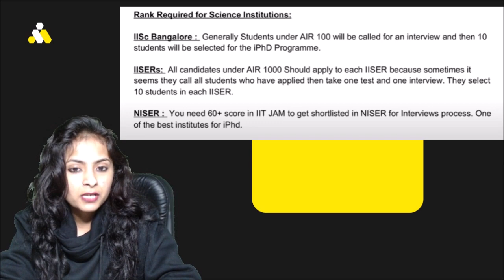Rank For IISC Bangalore || IISERs || NISERs || Job After Bsc || Divya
Hey Guys ,
And Boost Your Concepts
Unlock Code - DIVYA
Date 9\11\13\16\18\20
TIME 6:15PM